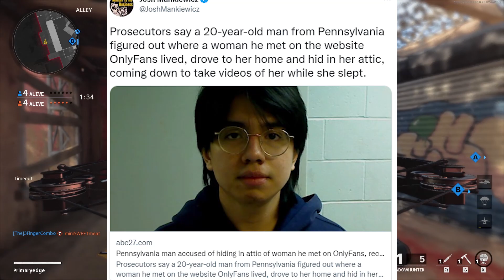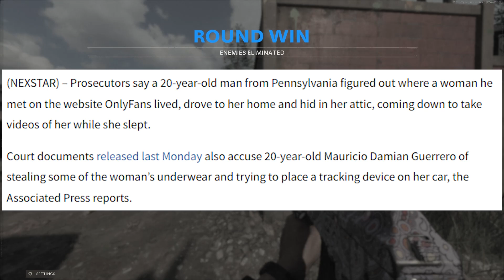Biggest SIMP of 2022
1 am vibes